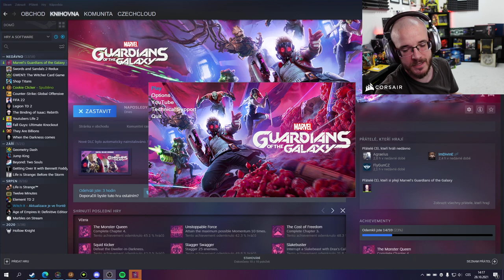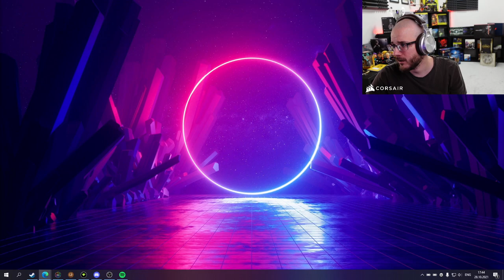Skrze celým vesmírem - Marvel's Guardians of the Galaxy | #3 | 28.10.2021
Oficiální YouTube kanál streamera, hráče a komentátora Petra "CzechCloud" Žaluda, který archivuje gameplay záznamy ze streamů a spravuje jej Grouper.

Kvalita 720p60 a 1080p60 bude k dispozici, jakmile se dokončí zpracovávání videa.